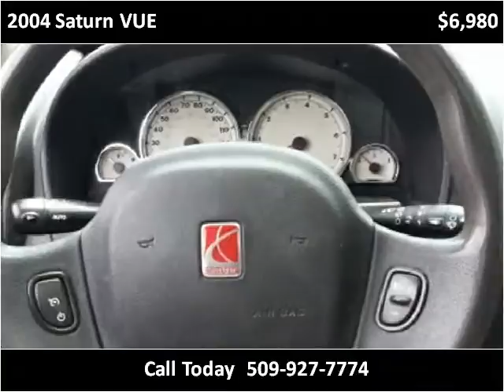2004 Saturn VUE Used Cars Spokane WA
This 2004 Saturn VUE is available from Valley Auto Liquidators.